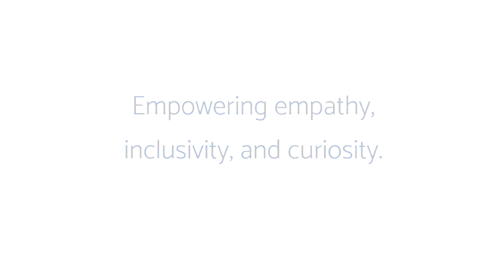7 Prisoners || Colonizer's World Tour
CWT - Book 2 - Chapter 2: Brazil

7 Prisoners follows the story of a group of men who think they're about to be employed to work at a junkyard, only to learn that their new "boss" is making them work without pay until they've paid off a massive debt he's decided they owe.